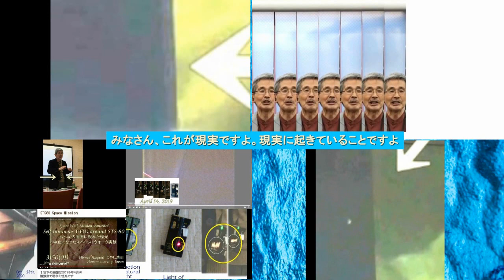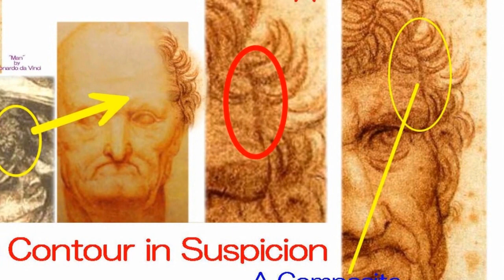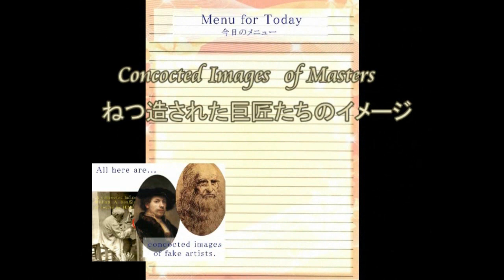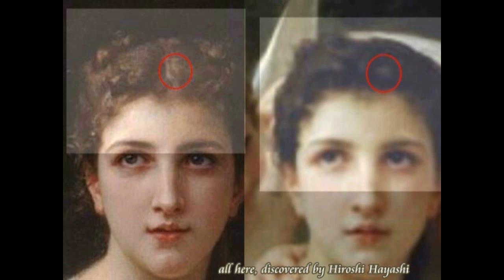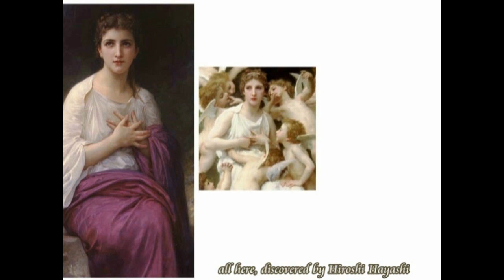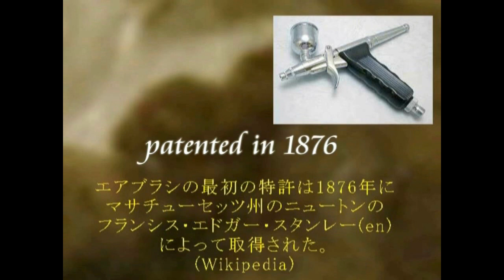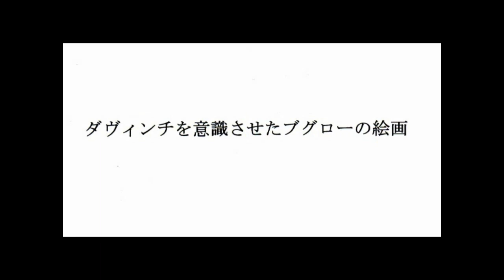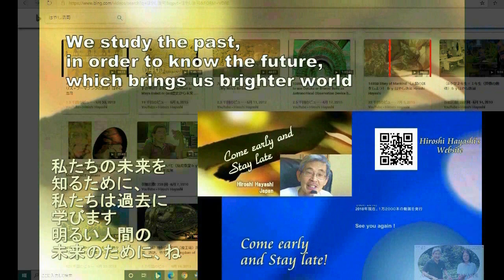01740 Video Diary ブーグロー（１８２５－１９０５）の絵画は写真の合成によって作られていたby Hiroshi Hayashi Japan